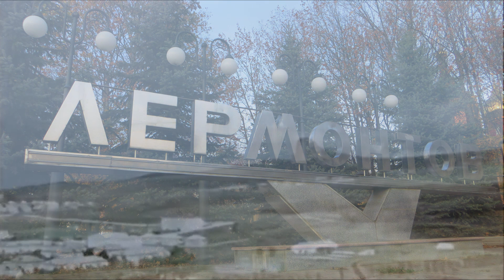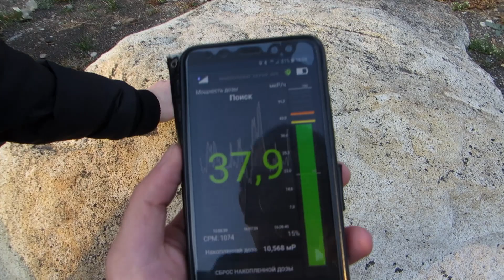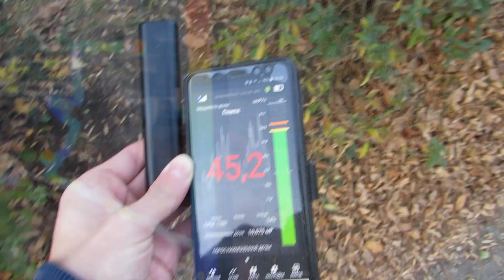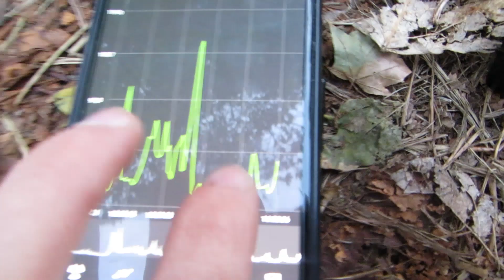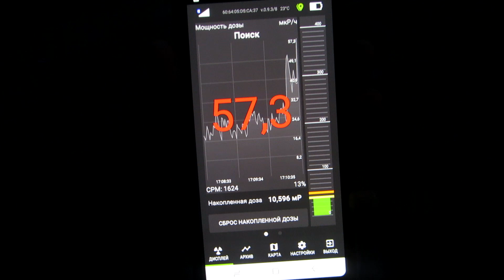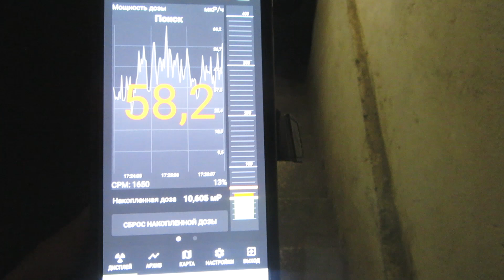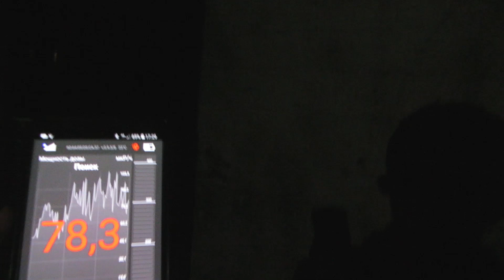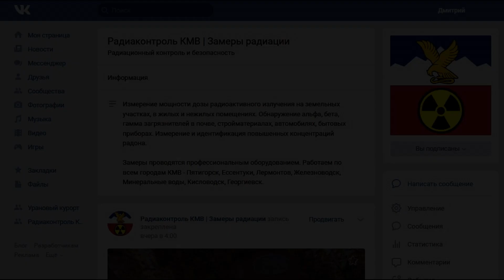Радиоактивный город Лермонтов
В Ставропольском крае есть одно очень интересное место с аутентичной сталинской архитектурой. Лермонтов называется. Город бывших уранодобытчиков славится тихими улочками и радиоактивными домами. Так ли это на самом деле смотри в ролике.
In the Stavropol Territory there is a very interesting place with authentic Stalinist architecture. This is Lermontov town. The former workers of uranium mines live here. It is famous for its quiet streets and radioactive houses. Is this really so? Whach this video.